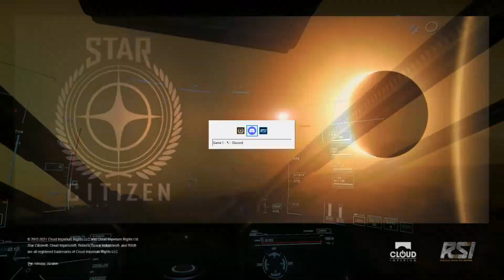Prison Break heavily armed escorts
Star Citizen PU 3.17.1